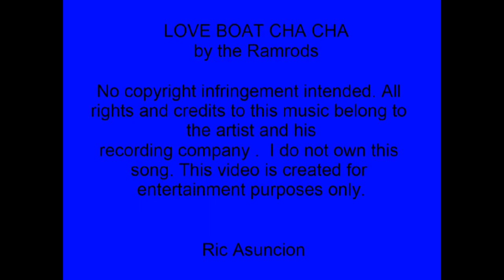Nanang LOVE BOAT cruise, Part I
Ric Asuncion & Daisy Reyes-Blanco